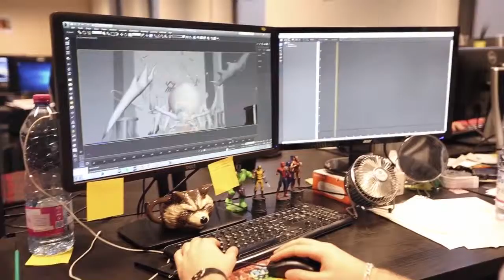Shiness - The Lightening Kingdom - Behind the Scenes Trailer